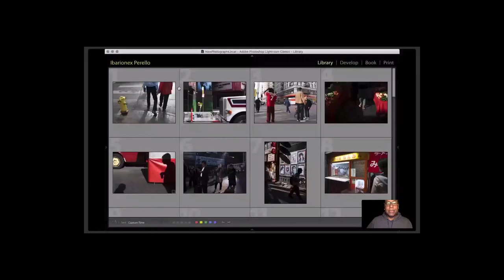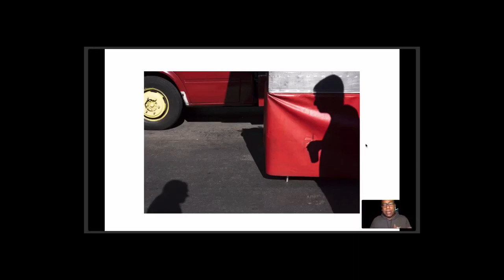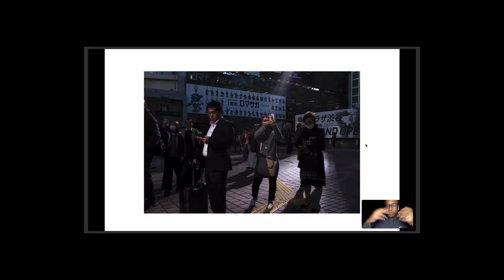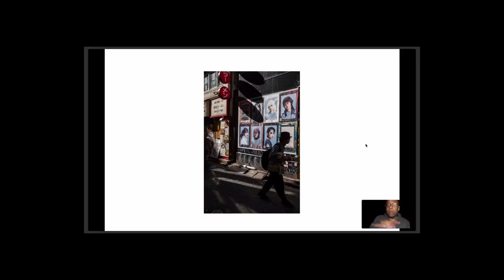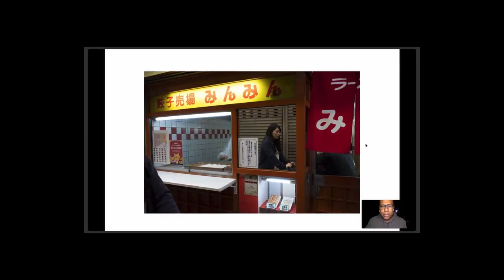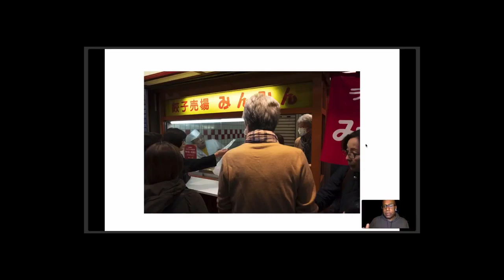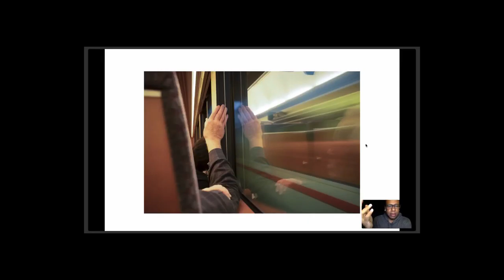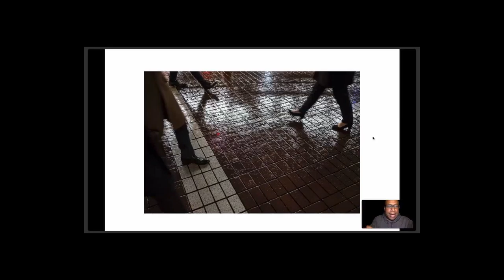Setting the Stage Webinar w/ Ibarionex in conjunction with Rocky Nook.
In conjunction with Rocky Nook, Ibarionex presented a webinar to discuss the concept  of Setting the Stage, a method for evaluating the scene and not just the subject for better compositions.

Inspired by his recent book, Making Photographs, this webinar demonstrates how Ibarionex uses this approach for his personal photography.